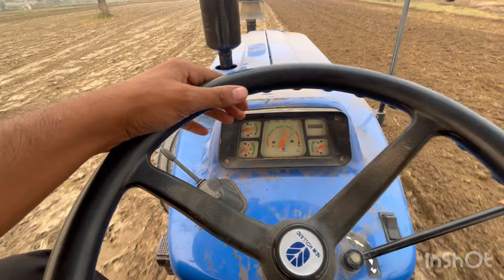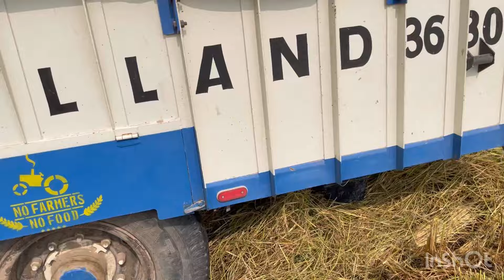All in One Kro Full Vlog Check 🚜🌾😴😱!